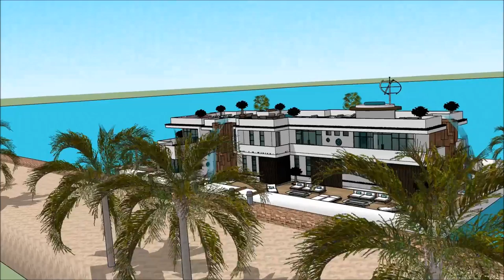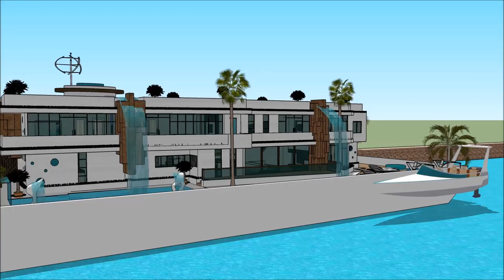Genoa International Boat Show 2018 007 Yacht Houseboat Floating luxury mansion Superyachts and Mega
The houseboatzania launching an innovative high-end luxury yacht houseboat home design potentially as a display of exhibition of the Genoa International Boat Show 2018 007 Yacht Houseboat Floating luxury mansion Superyachts and Mega .

The collection of the Houseboatzania concept of Genoa International Boat Show 2018 007 Yacht Houseboat Floating luxury mansion Superyachts and Mega  consists of high luxury and architectural art pieces in minimalism combined with living on the waterfront of the harbour of

The houseboat yacht design has the basis to sustain living with high standards and contemporary structural design at Genoa International Boat Show 2018 007 Yacht Houseboat Floating luxury mansion Superyachts and Mega  with numerous of prospects for excessive living and celebrating the desire of life worldwide: